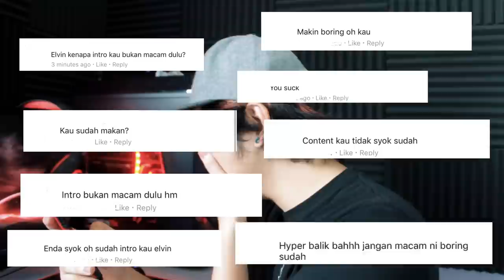TYPES OF FACEBOOK FRIENDS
Kamu mesti ada kawan macam ni kan? Let them watch this video biar terasa. tapi saya pun ada antara ni TOP 6.